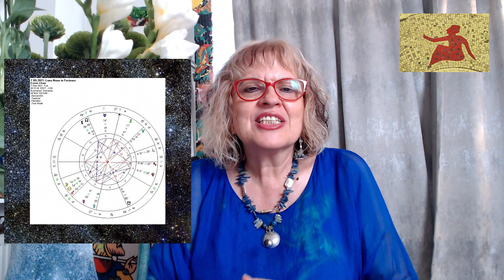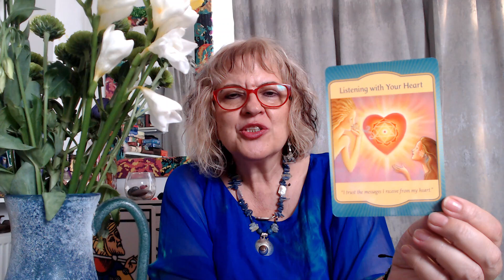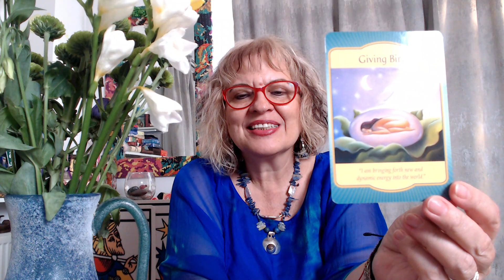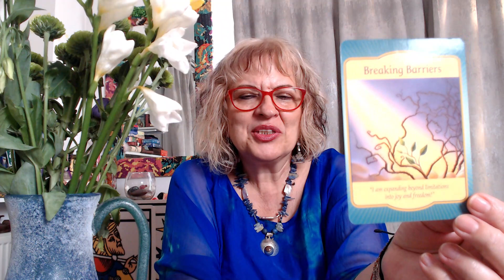LUNA NOUA IN FECIOARA-7.09.2021-Viata Merge Inainte In Cadenta Ei! - Ma Pregatesc Pentru Ce Urmeaza!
LUNA NOUA IN FECIOARA-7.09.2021-Viata Merge Inainte In Cadenta Ei! - Ma Pregatesc Pentru Ce Urmeaza! Daca doresti sa intri in comunitatea membrilor, poti sa o faci accesand acest link:

LUNA NOUA IN FECIOARA - 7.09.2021

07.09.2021 ora 03:51 LUNA NOUA IN FECIOARA  gradul 14:37
Conjunctia dintre Soare si Luna la gradul 14:38 in Fecioara este in harta momentului in casa a 2-a ceea ne fixeaza atentia, intentia, concentrarea pe bani, resursele financiare, un nou loc de munca, noi aptitudini pe care le pot folosi acum pentru a-mi mari veniturile.

LUNA –SOARELE in FECIOARA, trigon cu Uranus retrograd inTaur la un minut distanta- ne faciliteaza concentrarea pe aspectele materiale, dar dintr-o alta perspectiva decat am facut-o pana acum!

Cartea de Tarot pentru aceasta zi este CALEASCA/FAETONUL (Arcana Majora cu nr.7 ) care exprima energie si progress. Viata merge inainte si dupa aceasta vara fierbinte ne pregatim pentru noi destinatii in care vom balansa mentalul cu emotionalul in viata noastra.

Va multumesc!